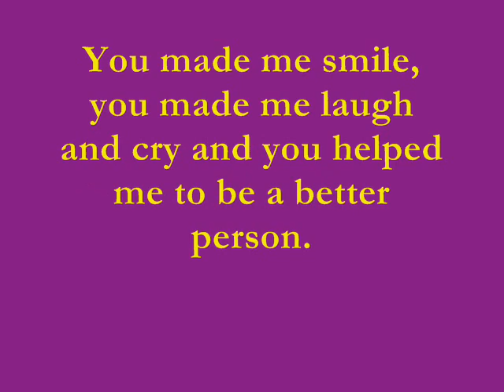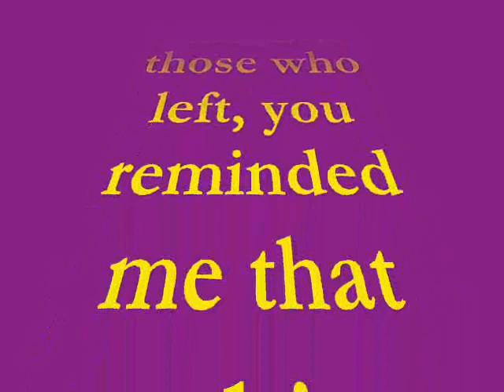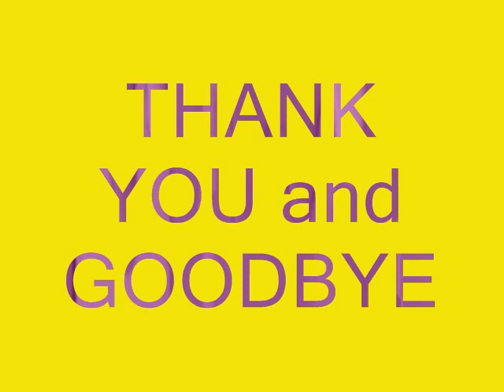Intel Family: My Farewell_part2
farewell, intel, remember